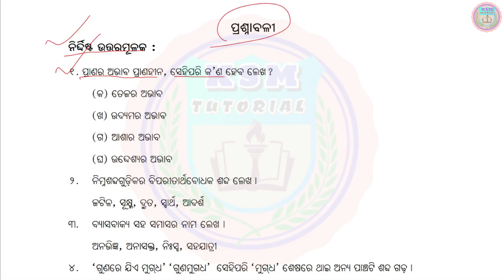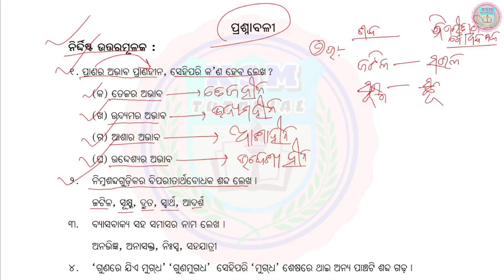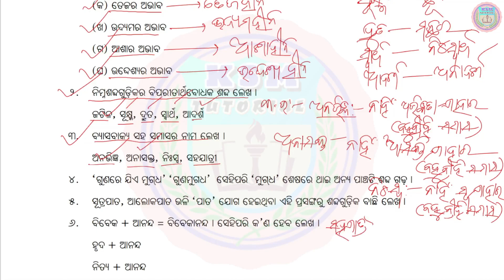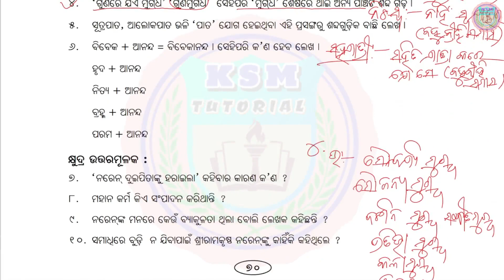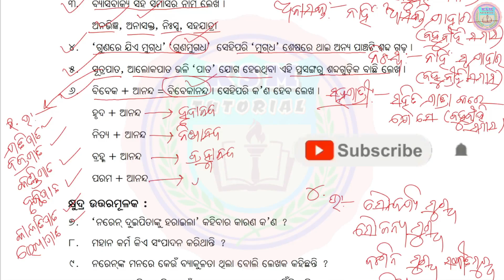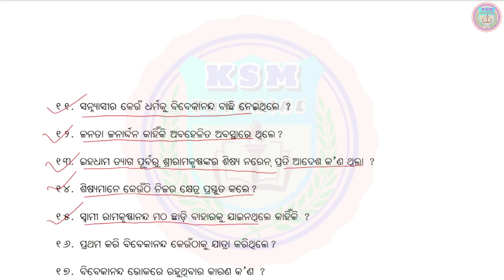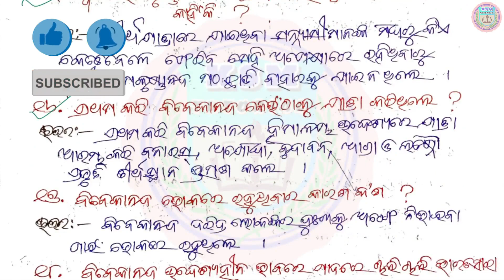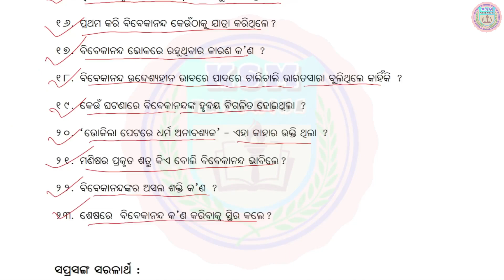10th class mil naren ru vivekananda question answer class 10 odia naren ru vivekananda question ans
10th class mil naren ru vivekananda question answer class 10 odia naren ru vivekananda question answer NO-1 TO 23 part-4 @ksmtutorial  naren ru vivekananda class 10 odia explanation naren ru vivekananda class 10 odia part 4

ନରେନରୁ ବିବେକାନନ୍ଦ question answer, ନରେନରୁ ବିବେକାନନ୍ଦ ପ୍ରଶ୍ନୋତ୍ତର ନରେନରୁ ବିବେକାନନ୍ଦ answer ନରେନରୁ ବିବେକାନନ୍ଦ ଦଶମ ଶ୍ରେଣୀ ସାହିତ୍ୟ ସିନ୍ଧୁ

Naren Ru Vivekananda
Odia Sahitya Naren ru Vivekananda Class 10
Class 10 Sahitya Sindhu Naren Ru Vivekananda  in Odia
Odia Literature On Vivekananda
Sharat Kumar Mohanty Naren ru Vivekananda
Naren ru Vivekananda Simple Explanation in Odia Language
Naren ru Vivekananda Class 10 MIL
Odia Language Board Examination Preparation  MIL FLO
Class 10 Odia Prose Chapter 4 Naren ru Vivekananda
10th Class Naren ru Vivekananda  Discussion Odia
Naren ru Vivekananda ksm tutorial

ସାହିତ୍ୟ ସିନ୍ଧୁ ଦଶମ ଶ୍ରେଣୀ ନରେନ୍‌ରୁ ବିବେକାନନ୍ଦ ଭାଗ ୩ ଶରତ କୁମାର ମହାନ୍ତିଙ୍କ ଲେଖା ରାମକୃଷ୍ଣ ପରମହଂସଙ୍କ  ଶିଷ୍ୟ ଓ ବିବେକାନନ୍ଦଙ୍କ କାହାଣୀ ଓଡ଼ିଆ ଗଦ୍ୟ ସାହିତ୍ୟ ମାଟ୍ରିକ ପରୀକ୍ଷା ପାଇଁ ପ୍ରସ୍ତୁତି

🙏ଜୟ ଜଗନ୍ନାଥ 🙏